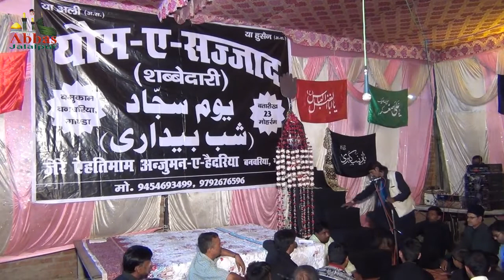Pesh Khwani | Janab Fanoos Jarwali | 23 Moharram 1440/2018 Banwariya Gonda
23 Moharram 1440
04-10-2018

Pesh Khwani
Janab Fanoos Jarwali
Janab Qasim Gondvi
Janab Haider Gondvi

Khateeb-e-Ahlebait
Janab Jamal Haider Hallauri Sahab

Anjuman Haye Matmi
Anjuman Sajjadia (Billochi) Mahmoodabad
Anjuman Zinatul Aza Aalampur Barabanki
Anjuman Yadgar-e-Husaini Akbarpur

Minjanib
Anjuman Haideria
Banwariya Gonda